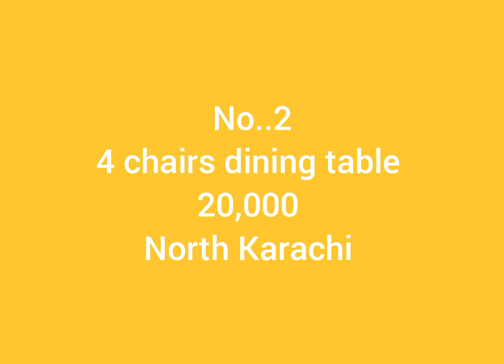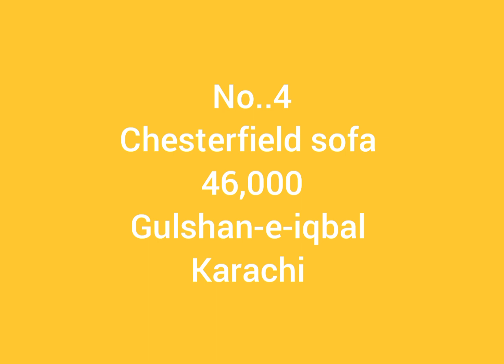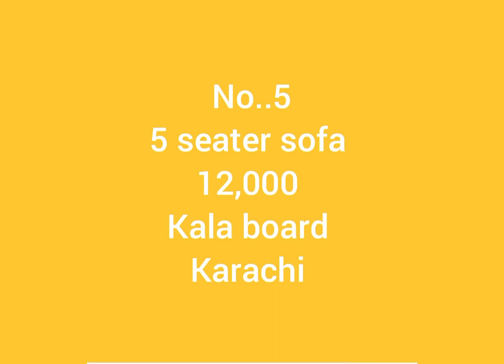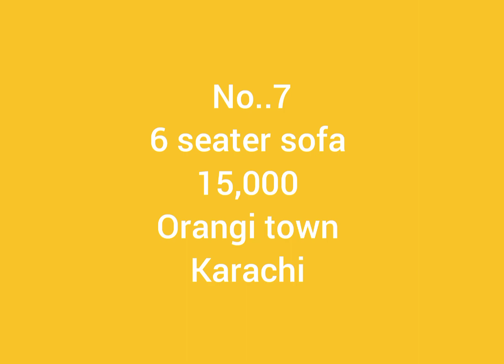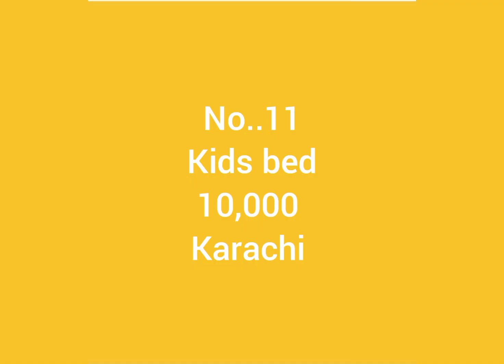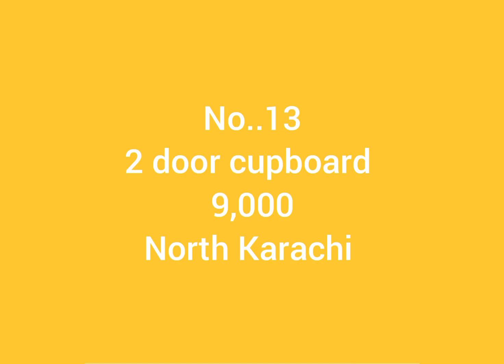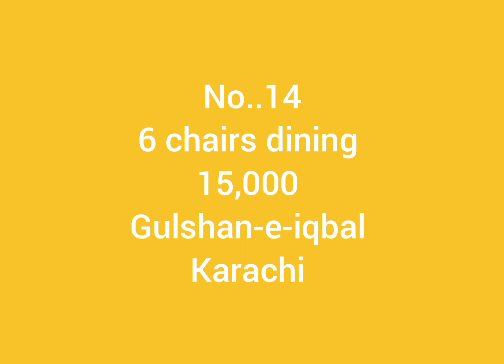Hanging swing, junior's baby cot, Chesterfield sofa good condition at low price | old is sold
In this video i am selling Second hand sofa set + dewan & bedroom set sale in good condition at low price

Hanging swing, junior's baby cot, Chesterfield sofa, sindhi sofa chairs, cupboard, iron stand, leather sofa, kids bed, old is sold